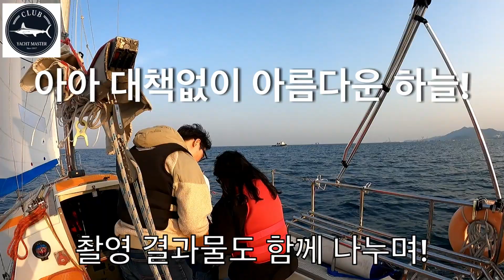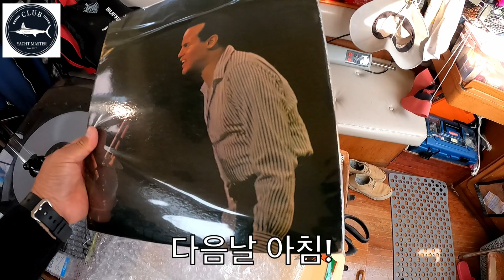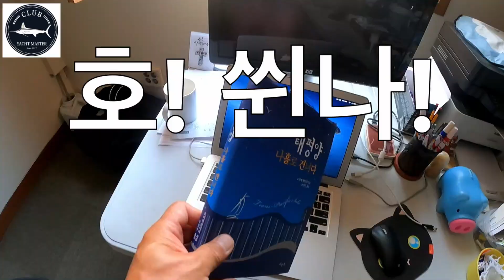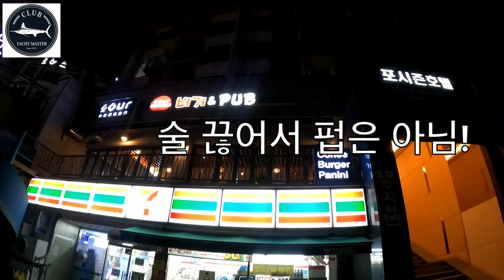강릉요트 리얼 선장의일상 소확행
조용하고 평범하게 살아가는 요트 선장의 일상.
작지만 확실한 행복. 감사합니다. ^~^